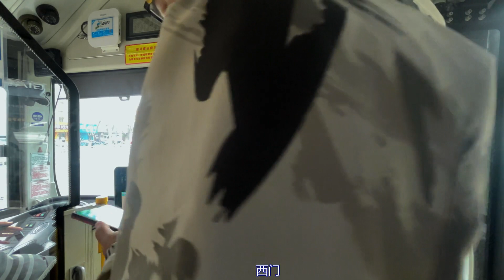云游北京街景 雨中的顺义 北京顺义公交顺2路东行